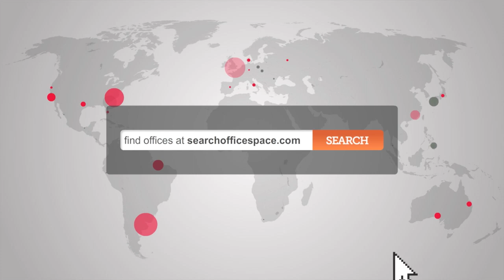Office Space Monument - EC4 Monument Offices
Serviced Offices in Monument

This centre provides a fantastic range of serviced offices and business facilities that match the demands of business needs in the City. The variety of conference and meeting rooms available are extensive and always available on flexible terms. Additional services include air conditioning, state-of-the-art technology, break-out areas, reception staff and support teams.

Ideally located next to Monument tube Station with direct access onto the Northern, Central, DLR, Circle and District lines. Bank and Cannon Street stations are also within walking distance from the property. The thriving area of the Southbank; home to the Tate Modern and London Eye is a short walk away across London Bridge.